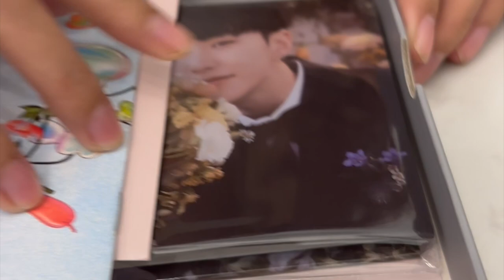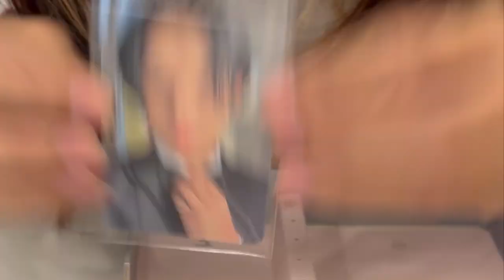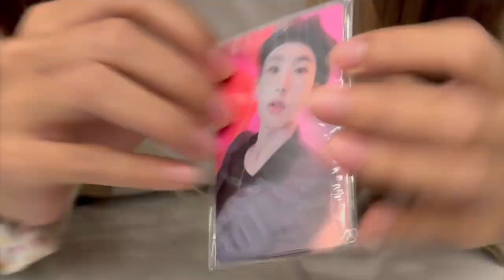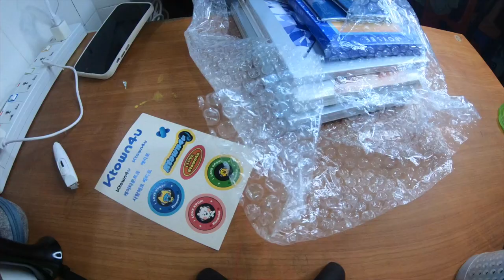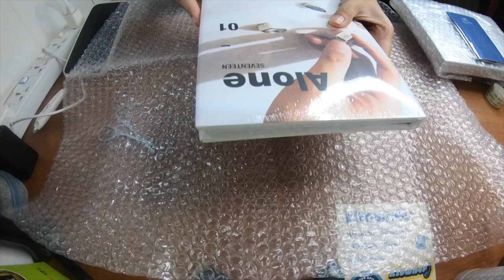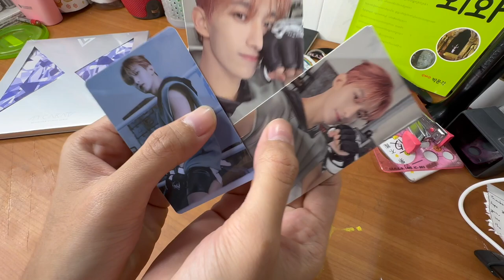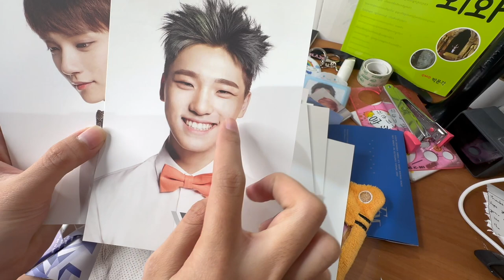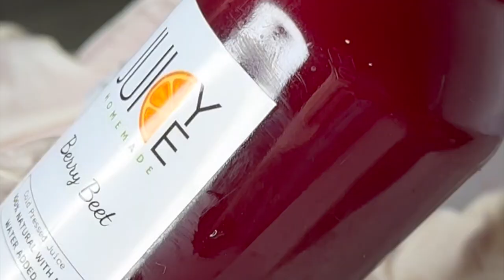CARAT VLOG💎ˎˊ˗ unboxing and packing W me!! | 𝙅𝙞𝙧𝙖 𝙀𝙖𝙣𝙜♡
Hello all my beautiful LOVE🫶🏼🤍
Here's the new intro, hope you guys like it. Thank you guys so for keep supporting me from the beginning till now, so I will keep doing my best to make this fam shine.

Teaser 00:00
Intro 00:11
FML 💎ver. unboxing 00:23
ATTACCA 💎ver. unboxing 01:32
Raining 🌧️ 02:47
Unboxing albums Giveaway 02:52
Packing albums for Giveaway 04:08
FML weverse ver. unboxing 08:27
17 CARAT unboxing 09:05
Preparing and packing Juice 11:14
Outro 11:59